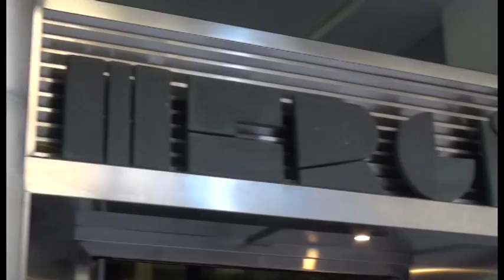Convegno Confartigianato. Sereni e Vannetti fotografano l'economia aretina